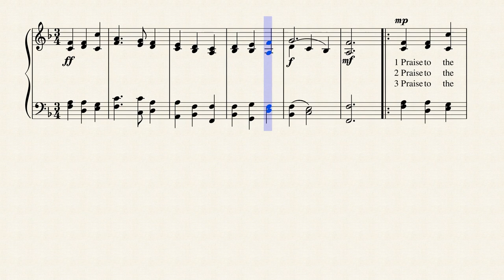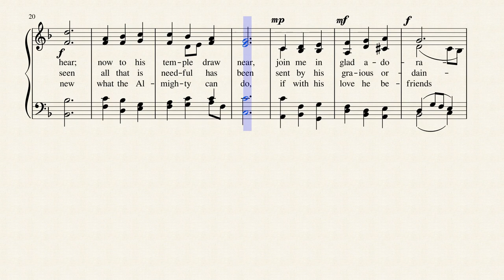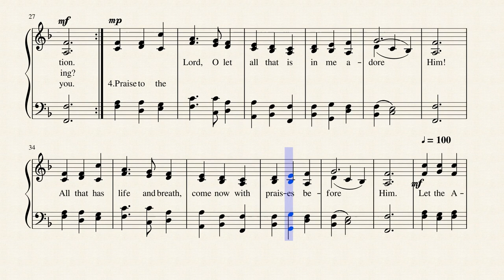Praise to the Lord, the Almighty (LOBE DEN HERREN)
Catherine Winkworth translated this great hymn of the faith in 1863  from "Stralsund Gesungbuch" a German hymn by Joachim Neander in 1680.  It is published in 345 hymnals. Joachim Neander was born at Bremen, in 1650, as the eldest child of the marriage of Johann Joachim Neander and Catharina Knipping, which took place on Sept. 18, 1649, the father being then master of the Third Form in the Paedagogium at Bremen. The family name was originally Neumann (Newman) or Niemann, but the grandfather of the poet had assumed the Greek form of the name, i.e. Neander. After passing through the Paedagogium he entered himself as a student at the Gymnasium illustre (Academic Gymnasium) of Bremen in Oct. 1666. German student life in the 17th century was anything but refined, and Neander seems to have been as riotous and as fond of questionable pleasures as most of his fellows. In July 1670, Theodore Under-Eyck came to Bremen as pastor of St. Martin's Church, with the reputation of a Pietist and holder of conventicles. Not long after Neander, with two like-minded comrades, went to service there one Sunday, in order to criticise and find matter of amusement. But the earnest words of Under-Eyck touched his heart; and this, with his subsequent conversations with Under-Eyck, proved the turning-point of his spiritual life. In the spring of 1671 he became tutor to five young men, mostly, if not all, sons of wealthy merchants at Frankfurt-am-Main, and accompanied them to the University of Heidelberg, where they seem to have remained till the autumn of 1673, and where Neander learned to know and love the beauties of Nature. The winter of 1673-74 he spent at Frankfurt with the friends of his pupils, and here he became acquainted with P. J. Spener (q.v.) and J. J. Schütz (q.v.) In the spring of 1674 he was appointed Rector of the Latin school at Düsseldorf (see further below). Finally, in 1679, he was invited to Bremen as unordained assistant to Under-Eyck at St. Martin's Church, and began hi